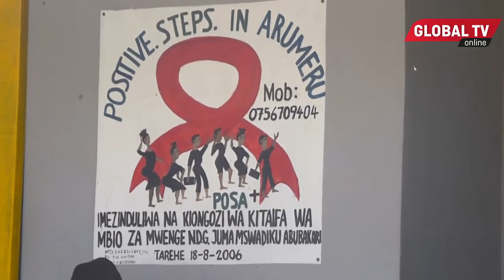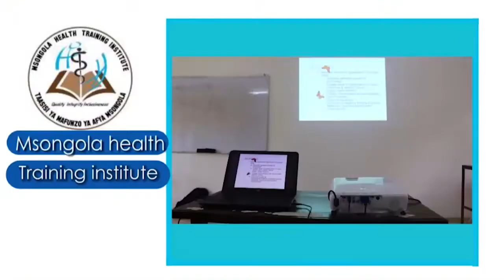Kwa UCHUNGU Wajane Washukuru Kwa MSAADA Waliopewa na AFRIKIDS, - "BARAKA Zote Ziwaangukie"....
Shirika lisilokuwa la Kiserikali la Afrikids limeendelea kuzitunza kaya masikini amabzo zimepata msukosuko wa kiuchumi hasa kutokana na janga la ugonjwa wa Corona ambao liliitesa dunia kwa kiasi kikubwa .
Mkurugenzi wa Shirika hilo ndugu Ombeni ametoa msaada wa vyakula kwa wajane na Yatima wa wilaya ya Arumeru .